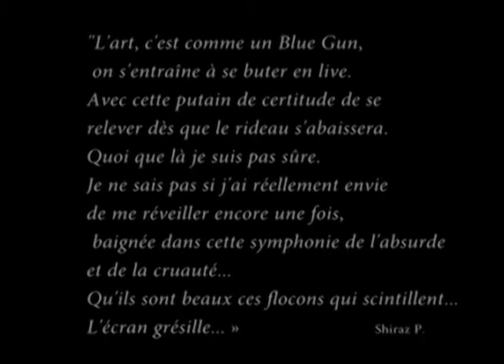Blue Gun Essais